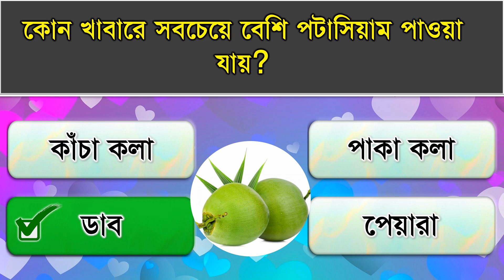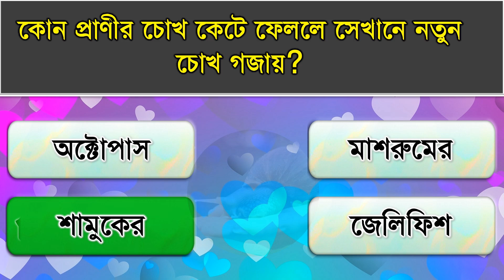বিষাক্ত নিকোটিন থাকে কোনটিতে